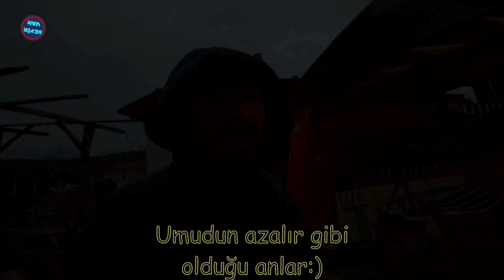7 saat KAZ bekleyen ADAM😁